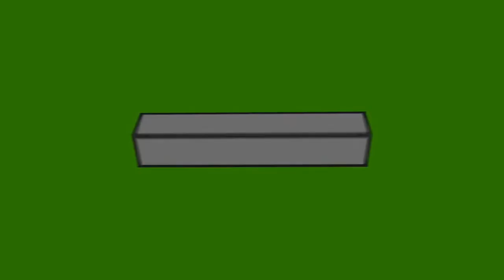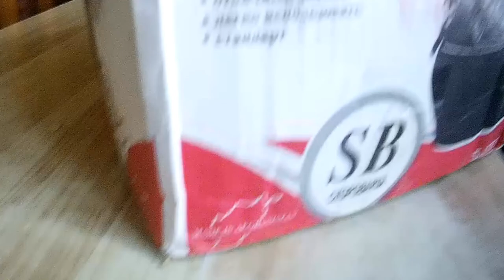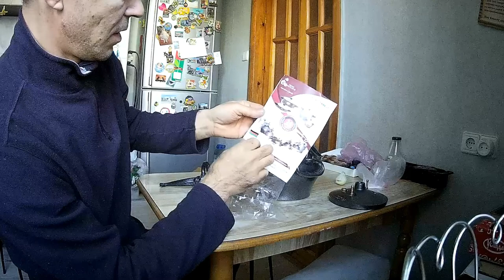✅Нашли металлоискателем в поле диски от советского культиватора. Заказал на днюху Афганский казан.